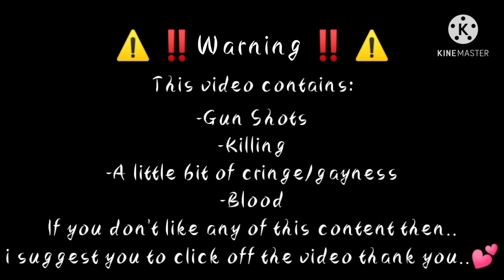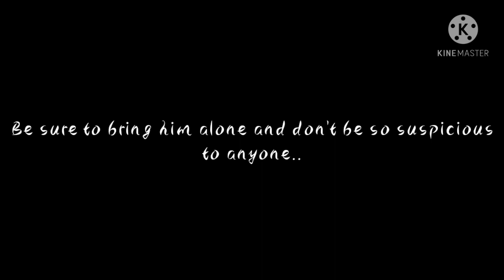⚠️ A boy who falls in love with the Mafia ⚠️ | GL | ✨ Original ✨ Serial Killer🩸 Episode 2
I know I know it's short. 😷🩸